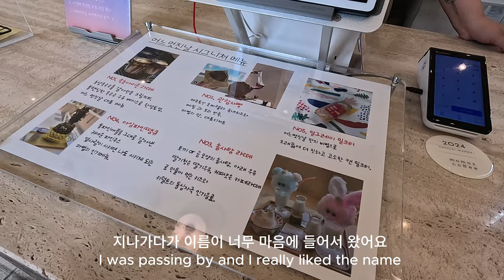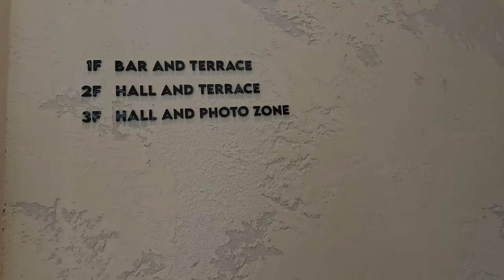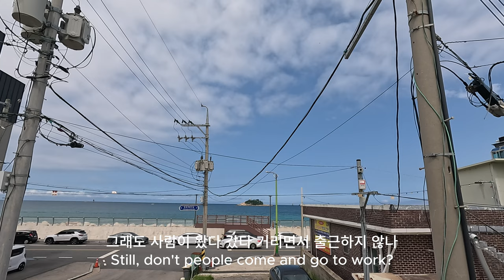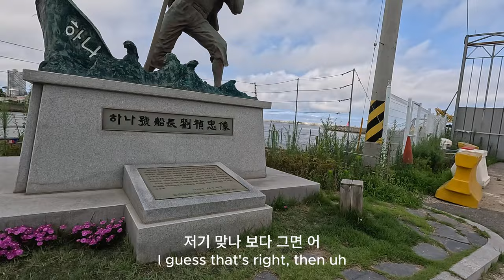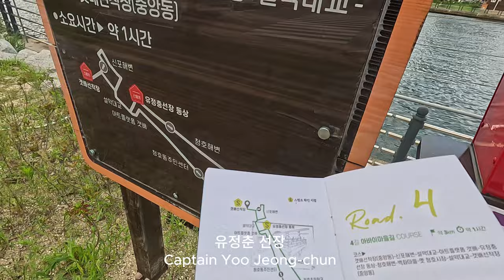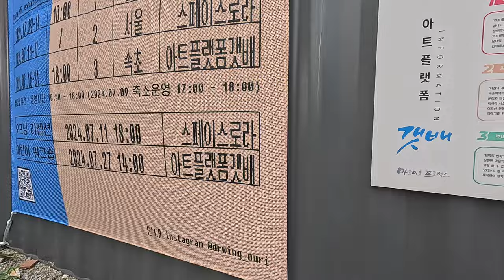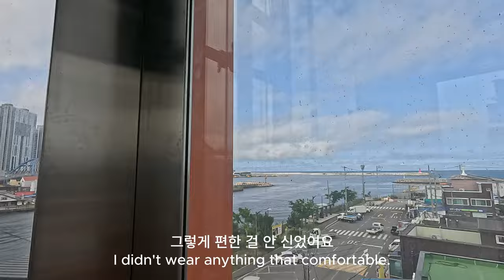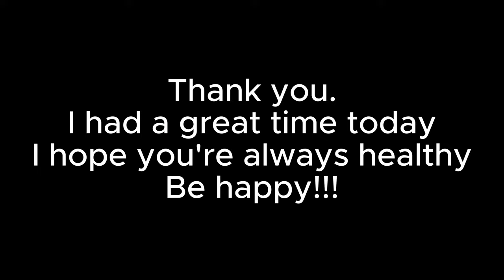28. 속초 한달 살기: 혼자 속초 카페가고 아름다운 길을 걷다가 - Living in Sokcho for a month. 28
한달살기가 거의 끝이 나고 있네요...시간은 왜이리 빠른 건지.
처음에 이곳에서 와서 걸었던 곳을 다시 걷다가 우연히 오징어도 먹고 행복한 저녁시간을 보냈습니다. 저의 행복한 기운이 영상 너머로도 전달되었으면 좋겠어요.
항상 건강하시고 행복하세요. 감사합니다!
I'm almost done with a month of living... why time is so fast.
While walking back to where I first came and walked,
I happened to eat squid and had a happy evening.
I hope my happy energy can be transmitted beyond the video.
Always stay healthy and happy. Thank you!